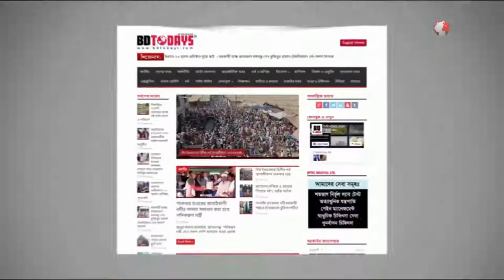বাসের ধাক্কায় এক ভ্যানচালক নিহত || One van driver killed in bus collision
ঝিনাইদহে বাসের ধাক্কায় এক ভ্যানচালক নিহত হয়েছে। মঙ্গলবার দুপুরে শহরের পবহাটি কলাবাজার এলাকায় এ দুর্ঘটনা ঘটে। পুলিশ জানায়, সদর উপজেলার বেড়াদি গ্রামের ভ্যানচালক করিম মোল্লা সকালে কলা নিয়ে বাইসাইকেল যোগে শহরের কলার বাজারে আসছিলেন।